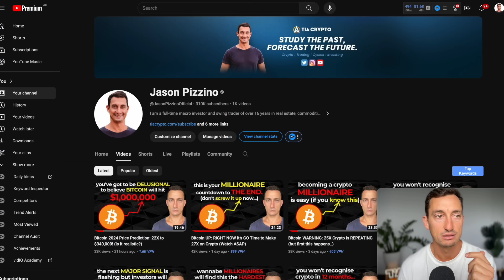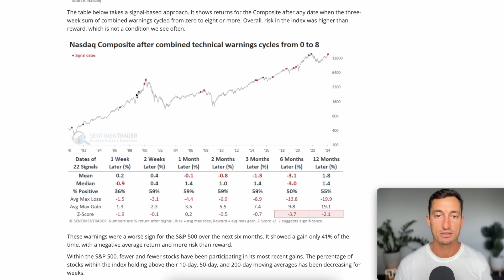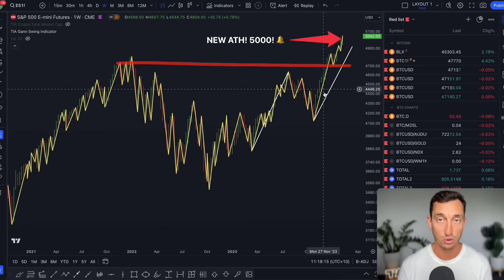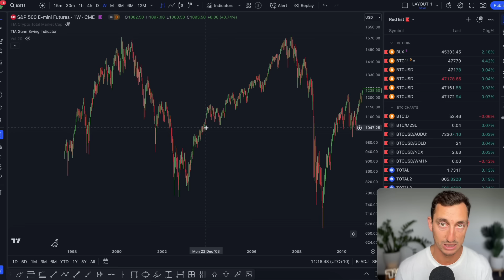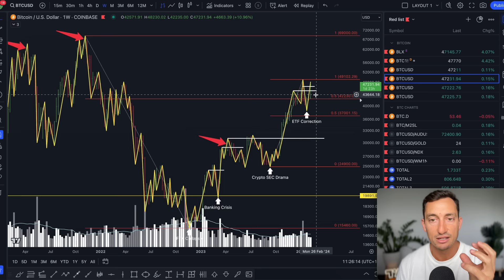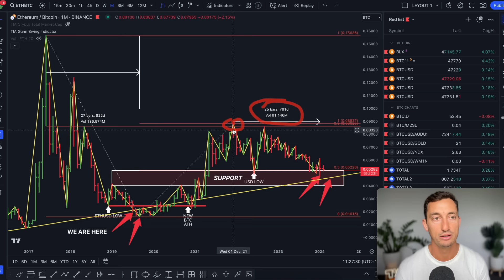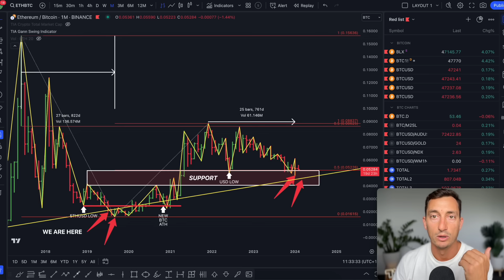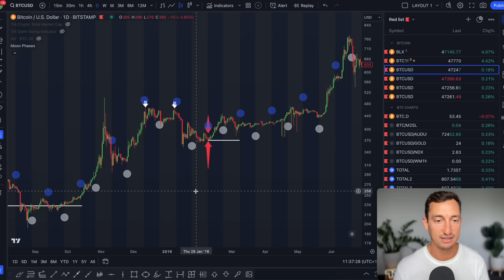Bitcoin WARNING: The EVERYTHING BUBBLE is Loading for 28X Crypto! (Watch ASAP!)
Video Description:
Data-filled update on real estate cycle, stock market performance for 2024, bitcoin investor pump and the crypto bull market cycle timing. Altcoin season update, Bitcoin price prediction update, Stock markets hitting new all-time high prices and what this means for investors.